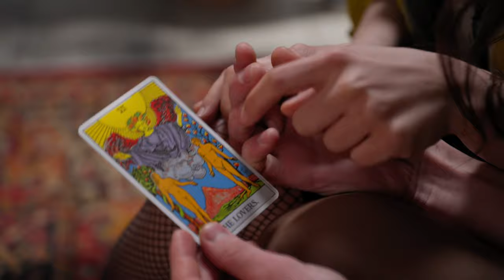fictions85 - Pictures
Sound design & Music production: fictions85

Video credits and thanks to koolshooters and Matthias Groeneveld from Pexels

synthwave
synthwave 80s
synthwave music
synthwave chillwave
synthwave slovakia
synthwave slovensko
synthwave instrumental
retrowave
chillwave
outrun
dreamwave
electronic
retrosynth
electro
electro house